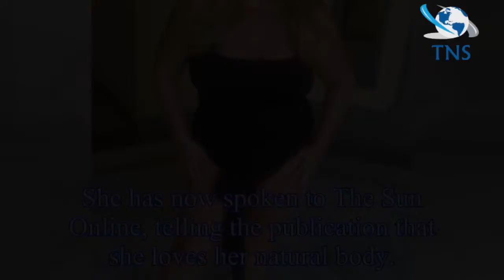TOWIE'S Gemma Collins defends topless holiday snaps and says she loves her surgery-free body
The Only Way Is Es star Gemma Collins has opened up about how “proud” she is of her body as she says she’s “not ashamed” of it.
The reality TV queen’s comments come after the 37-year-old was snapped